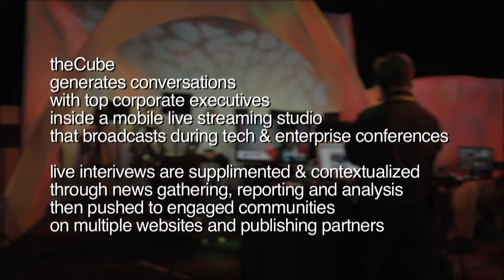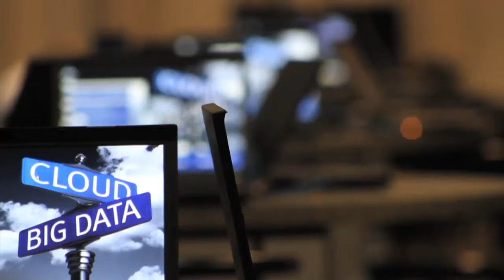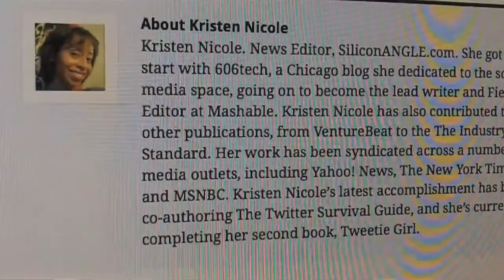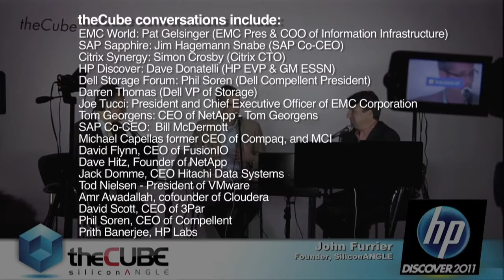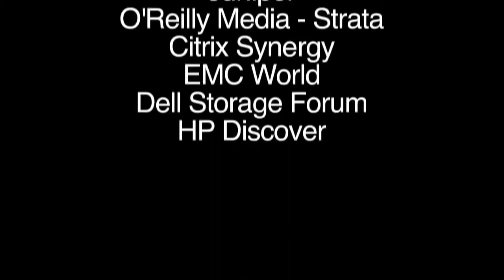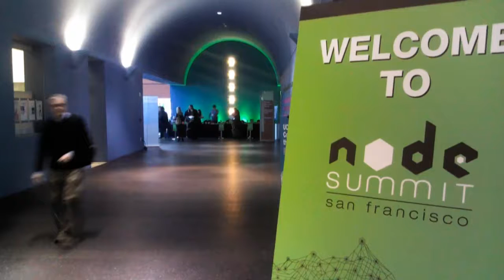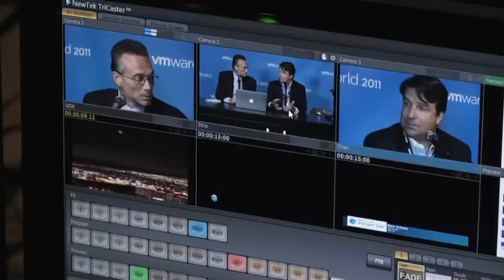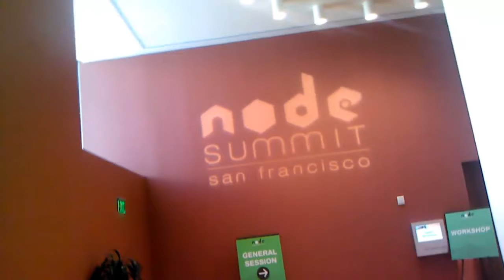Day 1 Third Two Hour Segment - Node Summit 2012 - theCUBE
Here is the complete third 2 hour segment of day 1 of SiliconANGLE.tv's flagship program theCUBE where we go to the events and live stream in order to exstract the signal from the noise. An editorial video program that has been called ESPN of tech or "Gameday" at the event. We also introduced Ad Segments for 5 mins that we can insert for sponsors or advertisers. We call it the YouTube format. During breaks we insert 5 mins videos from sponsors or advertisers.